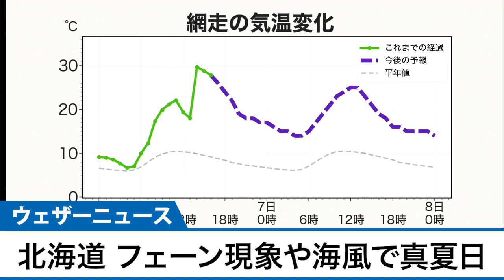北海道で今年初の真夏日 フェーン現象や海風による変化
今日6日(金)は晴れているところが多く、北日本や北陸ではスッキリした青空が広がり気温が上昇しています。
東北太平洋側や北海道では、山越えの風によるフェーン現象で朝から気温が一気に上がり、午前中のうちに30℃以上の真夏日となりました。北海道で真夏日となるのは今年初めてのことです。

2021年おすすめ天気アプリ ダウンロード数ナンバーワン！世界最大の気象情報会社ウェザーニューズが運営するNo.1お天気アプリ「ウェザーニュース」。予報精度は90%以上の一番当たる天気予報。